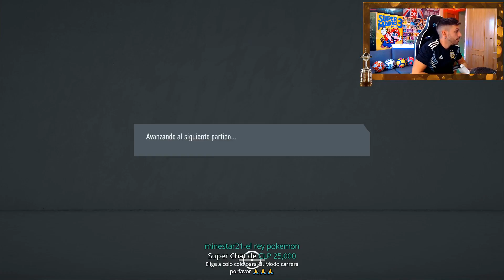DjMaRiiO SIMULA LA LIBERTADORES Y RIVER LLEGA A LA FINAL| LUEGO LA GANA CON BOCA